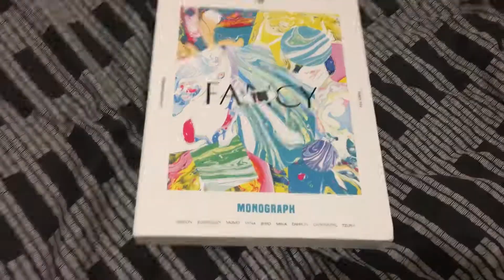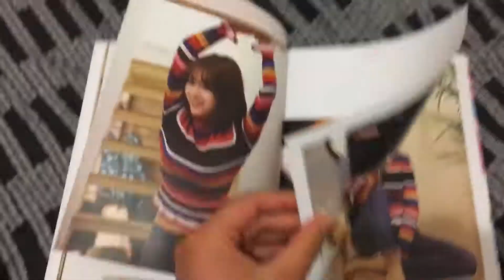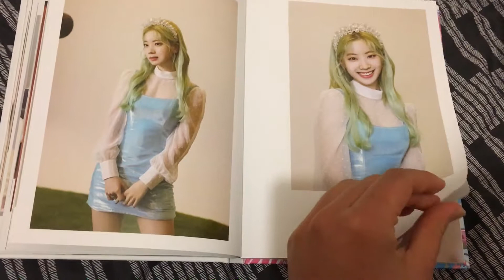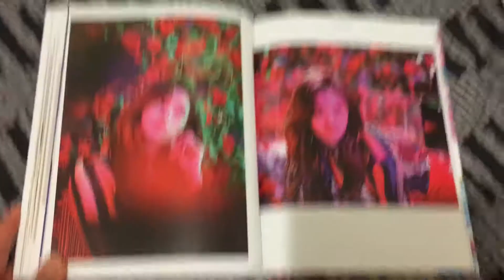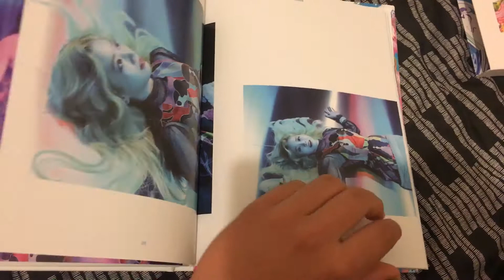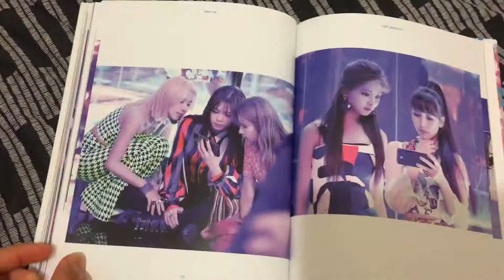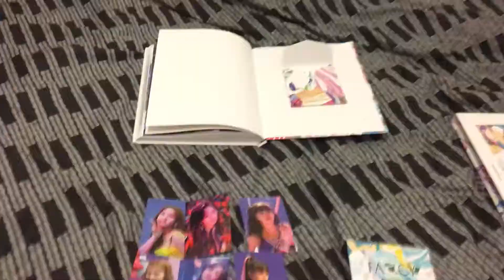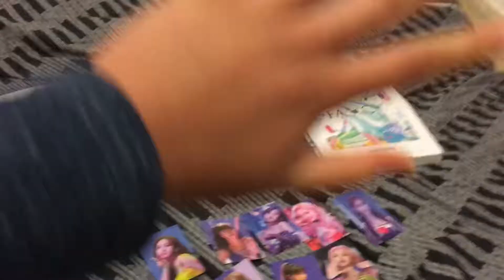Fancy You MONOGRAPH Unboxing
Back with another upload of more Twice goodness cuz I got money.